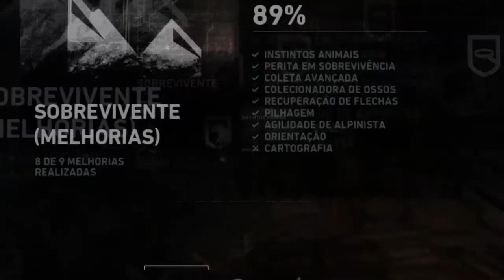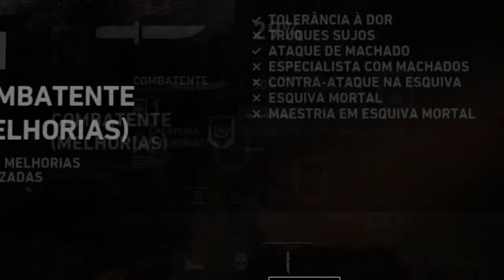Tomb raider #4 - 4ª Hora de Jogo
Skype: ♥ ccK0B1
Youtube Partner: ♥ Fullscreen
▬▬▬▬▬▬▬▬▬Comentário▬▬▬▬▬▬▬▬▬▬▬▬▬▬▬